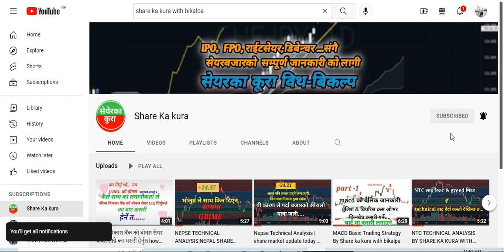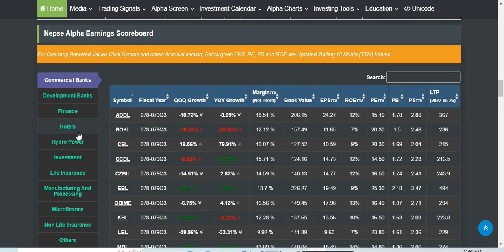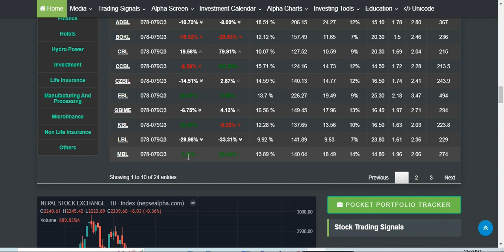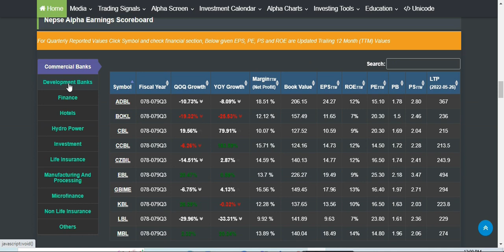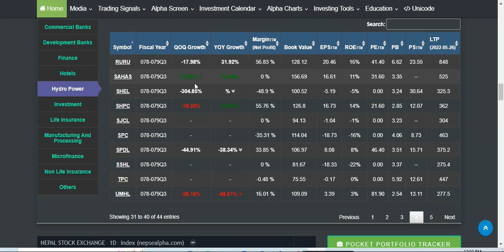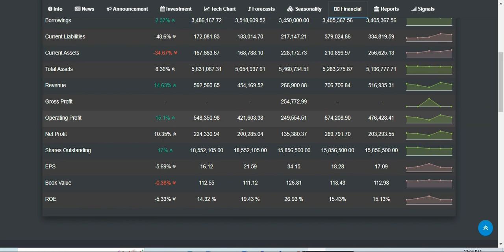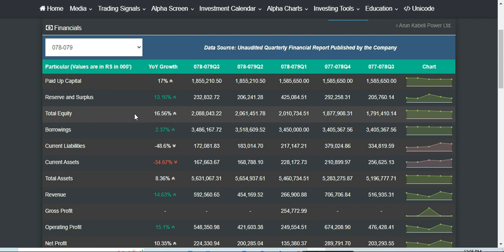How to find strong company/nepse alpha bata free ma fundamental राम्रो कम्पनी एसरी छनोट गर्नुस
nepse alpha bata free ma fundamental राम्रो कम्पनी एसरी छनोट गर्नुस